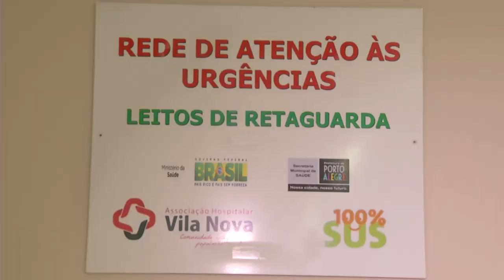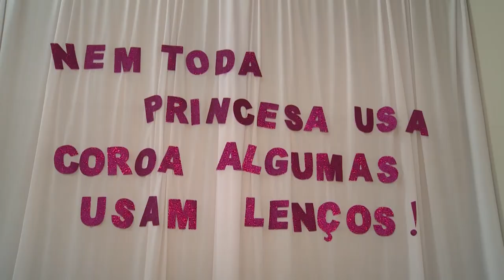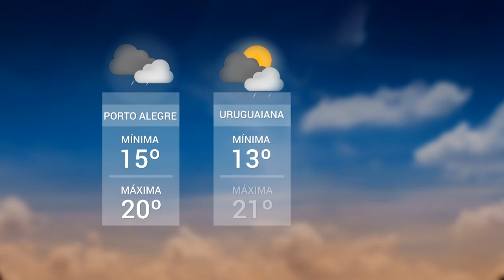Panorama | TVE - Boletim 13:45 - 21/10/19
Hospital Vila Nova ganha novos leitos para atendimentos do SUS
TV CACHOEIRA: Doação de cabelos
Assistência jurídica gratuita